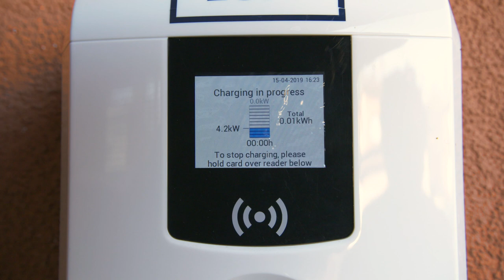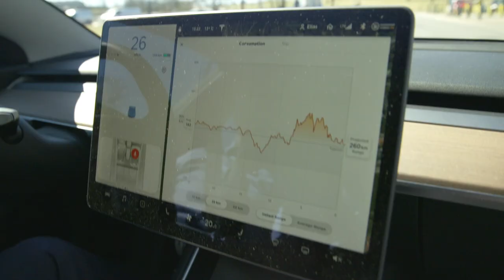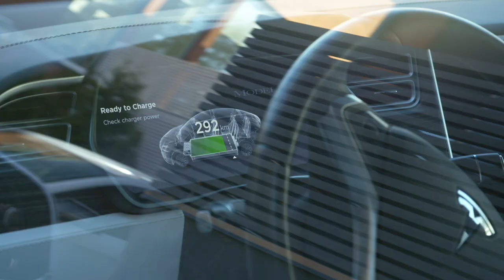Leading the Charge – From EV to grid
Electric vehicles do so much more than move people around – they can play a significant role in supporting energy grids. Virta’s electric vehicle charging stations stationed are smart and interconnected, allowing consumers to feed the grid as they charge.

Leading the Charge, series of mini-documentaries, by Eurelectric collects together stories of forerunners working towards the vision of fully decarbonised Europe. The documentary series has been produced by BBC StoryWorks Commercial Productions.